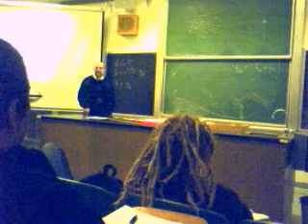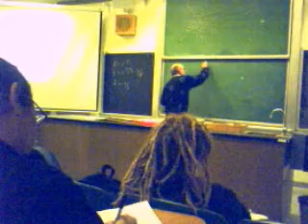Todd Sauke Phyiscs 50 lecture Part 5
Todd Sauke Physics 50 lecture Part 5, you decide if this person should teach.